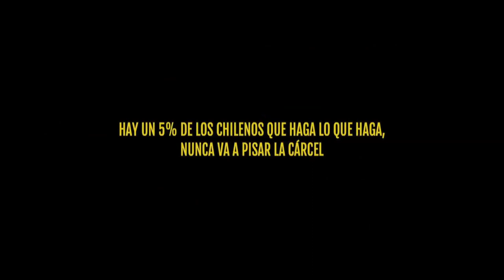Una mirada a la realidad con Alejandro Fernández Almendras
¿Dios es cuico? esta respuesta y más en la entrevista realizada a Alejandro Fernández Almendras director de Huacho, Sentados frente al fuego, Matar a un hombre y este año Aquí no ha pasado nada.